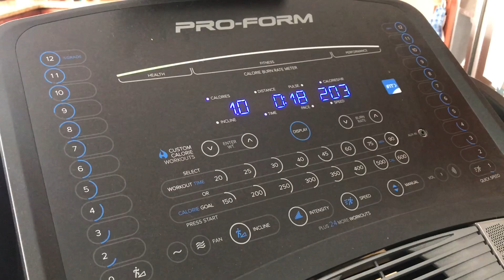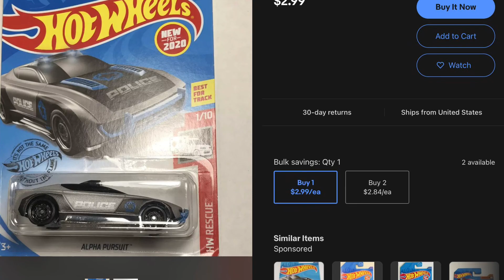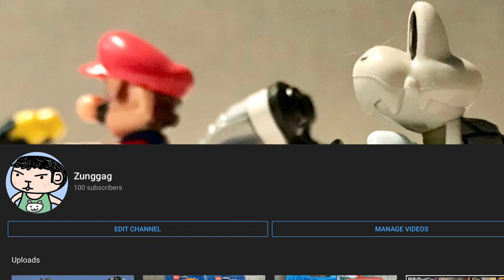[Die Cast Versus] รถ Hot Wheels กว่า 100 คัน บนลู่วิ่งสายพานใครจะอยู่รอดเป็นคันสุดท้าย!